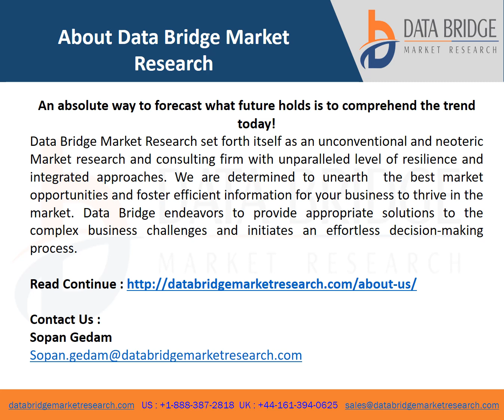Global Depression Screening Market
Depression screening market to account to USD 14,328.12 billion by 2028 and will grow at a CAGR of 5.11% in the forecast period. Depression screening also known as the depression test, is largely used to find out if the patient is clinically depressed.